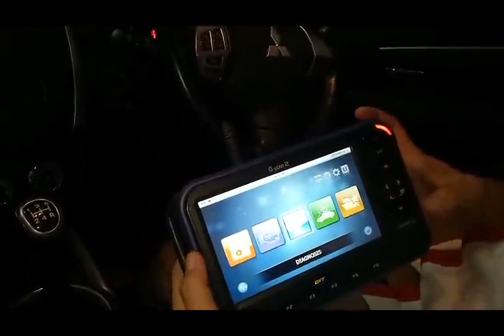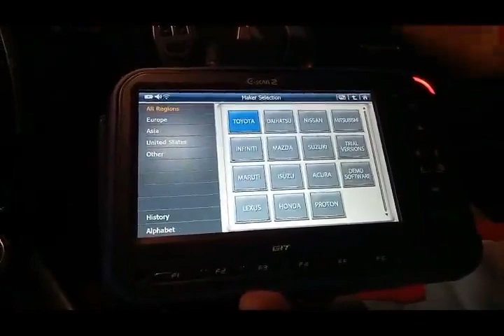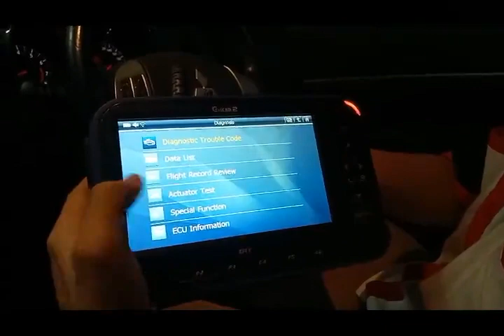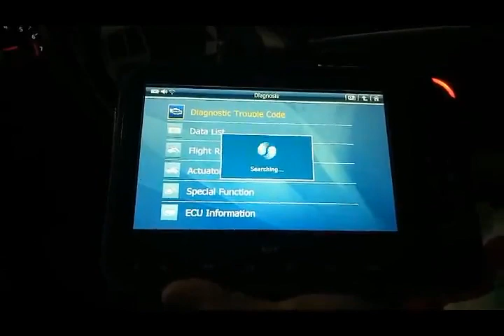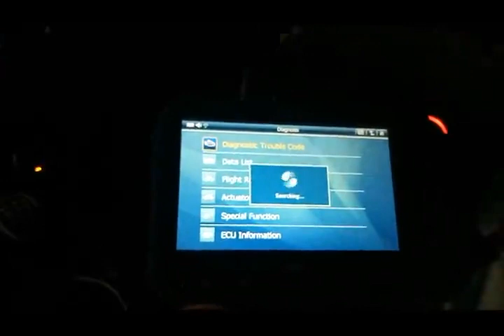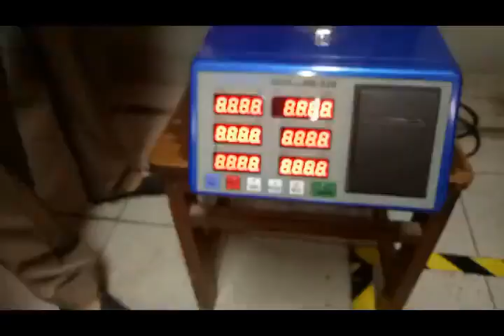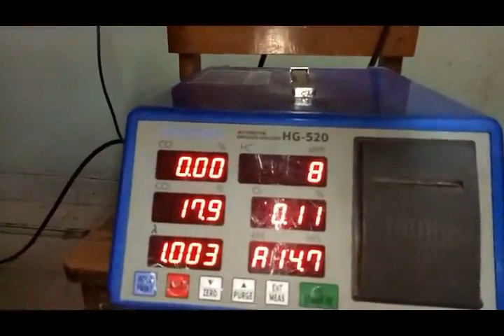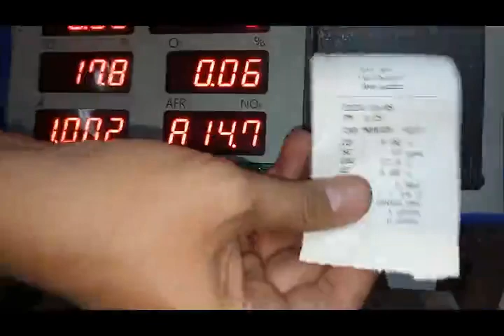TUNE UP EFI dengan Scan Tools dan Gas Analyzer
Media pembelajaran untuk SMK dan  untuk pemula yang ingin mengenal dunia otomotif.